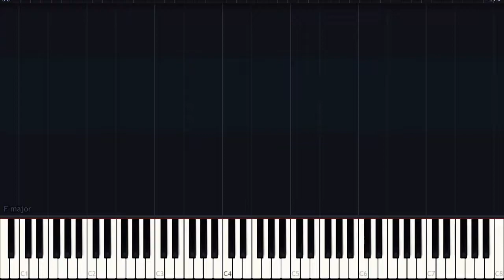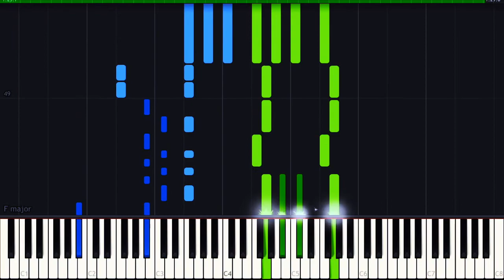Attack on Titan (Shingeki no Kyojin) Season 3 Opening- Red Swan Piano Tutorial | Learn To Play Piano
Learn to play Attack On Titan (Shingeki No Kyojin) Season 3 Opening Red Swan by following this easy piano tutorial.

This theme song from the popular Japanese anime series Attack on Titan is much beloved by fans and posted as requested.